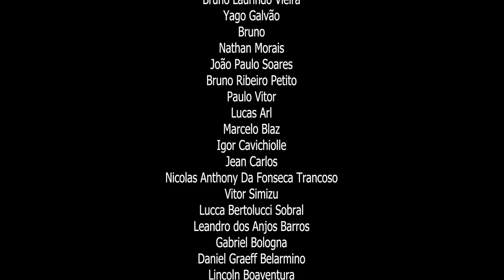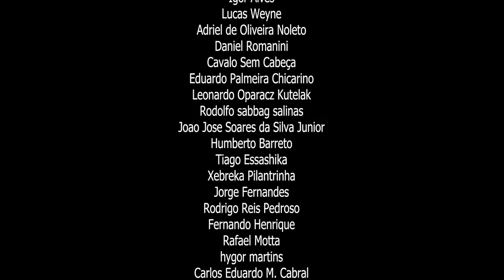ELON MUSK vs XANDÃO FT. CPX DOS CRIAS - #139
Utilize o código "BROXADA" no site do dado vermelho para igualar/dobrar seu depósito até R$1000 e mais 10 rodadas de crash/doble/mines e dice.

Acesse esse link para se tornar membro e ter acesso a emotes e insígnias pra usar no chat das lives!

CORTES BROXADA

ANFITRIÕES:

Rodrigo Magal - @magalzaoshow

Totoro - @totoro

Vinicinho  - @notvinicin

Pastor Márcio - @gabrieunargass

DIREÇÃO E PRODUÇÃO:
Rodrigo Magal

SEJAM EDUCADOS POR FAVOR IMPLORAMOS! SEM PRECONCEITO NEM ÓDIO NO CHAT!